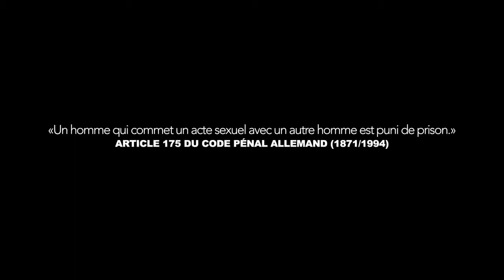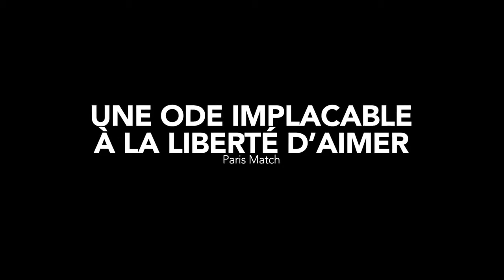Great Freedom de Sebastian Meise bande annonce officielle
Sortie le 9 février
de Sebastian Meise avec Franz Rogowski, Georg Friedrich, Anton von Lucke...
L’histoire de Hans Hoffmann. Il est gay et l’homosexualité, dans l’Allemagne d’après guerre, est illégale selon le paragraphe 175 du Code pénal. Mais il s’obstine à rechercher la liberté et l’amour même en prison...